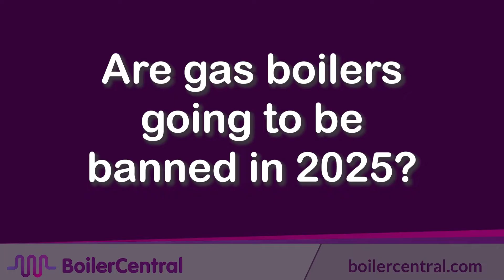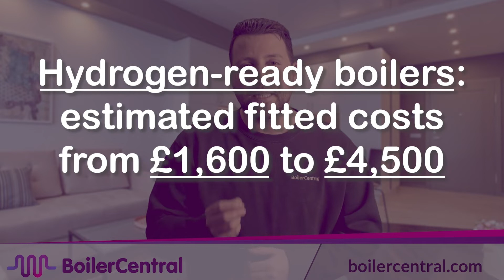Are gas boilers going to be banned in 2025? Find out your options here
Will gas boilers be banned by 2025?

Beat the ban with a hydrogen ready boiler at Boiler Central now

The government is working hard to ensure that the UK reaches net-zero emissions by 2050.
They are encouraging people to change the way they heat their homes. One example is hydrogen fuel.
About 30% of UK greenhouse emissions are caused by heating. Half of this comes from the homes. Changes could lead to significant emissions reductions and help toward the 2050 goal.

Ban on 100% natural gas boilers by 2025 - Gas boilers will be banned, but how?

As part of the transition to more sustainable heating methods, a 2019 policy proposed to ban 100% natural-gas boilers in new buildings. However, you can protect your house with a hydrogen-ready boiler.

This article will discuss the proposed ban on gas boilers and answer questions such as "What options are available moving forward?"

What does the 2025 ban on gas boilers in new-build homes look like?

It is impossible to ban all boilers in the UK. The 2025 ban on gas boilers in new homes is an option. People building new homes will need to consider alternative heating methods and make sure they have efficient insulation.
The UK government has banned gas boilers as part of its Future Homes Standard commitment, which focuses on low-carbon heating systems and energy efficiency.

What is the 2035 boiler withdrawal phase for existing homes?

The 2035 gas boiler ban was imposed on homes that were already using 100% natural gas. It meant that boilers that use 100% natural gas would no longer be available for sale. This forced homeowners to switch to a more efficient heating system such as hydrogen boilers, rather than replacing an older gas boiler.

After a backlash over the high cost of low-carbon alternatives, this is likely to be reversed.
There are grants and programs offered by the government that encourage this type of change. There are still significant costs and inconveniences for homeowners, especially since natural gas boilers are the most efficient way to heat homes, even though their energy bills have increased.

Why is it that gas boilers are being banned?

As part of its heat-building strategy, the National Housing Federation has done studies showing that English homes produce more carbon than cars. It makes sense that there would be a push to reduce carbon emissions from homes, given the strong focus on vehicles on the roads and electric alternatives.
The goal of reducing greenhouse gas emissions by 78% in 2035 is based upon a comparison between 1990 levels.